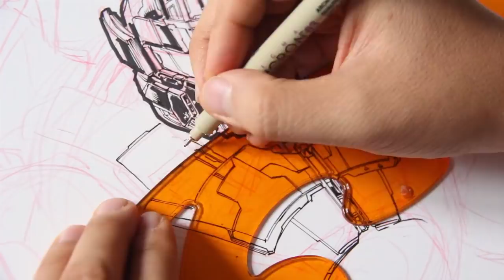Drawing KING KONG vs GODZILLA vs PACIFIC RIM - The Most Detailed Drawing Ever...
Watch me draw the most detailed drawing ever (I Think) of KINGKONG vs GODZILLA vs

For Prints, Comics, Commissions and Original Artwork by James Raiz, Check out my Wix Store: